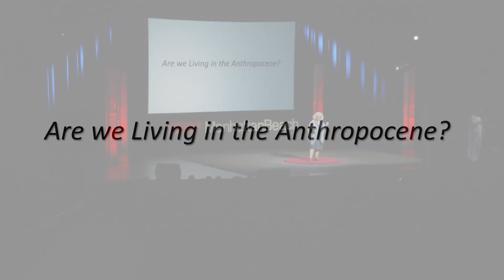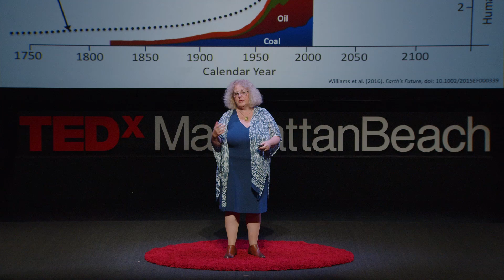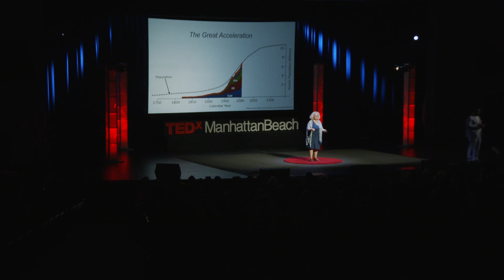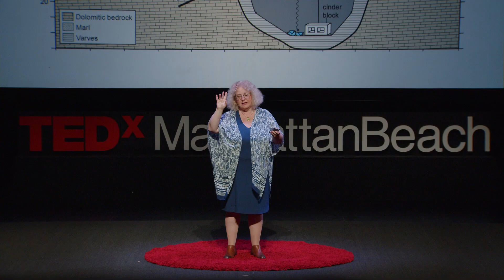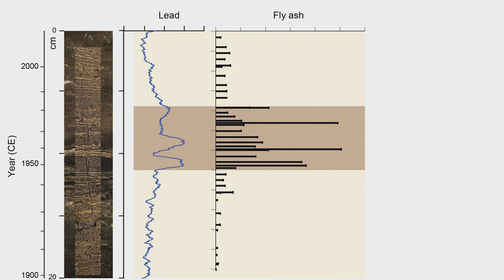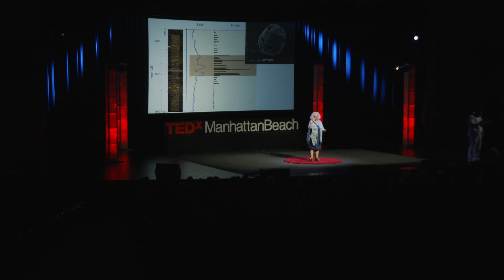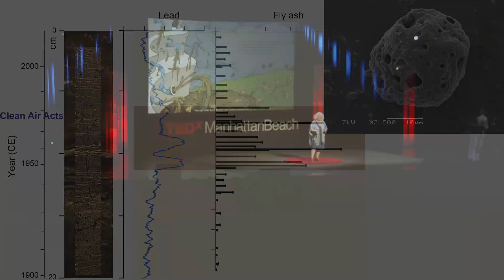Humans permanently altered our planet. It’s time to act | Francine McCarthy | TEDxManhattanBeach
Human activity has permanently changed the way Earth works, and geologist Dr. Francine McCarthy has the data to prove it. Analyzing uniquely layered sediment from Crawford Lake, Canada, the data indicates industrial acceleration since 1950 has created today's climate crisis. Francine makes the case for adding a new epoch to the geologic time scale named the Anthropocene epoch, (Anthropos meaning human), to remind us that we are responsible for earth’s current climate crisis, and it is up to us to remediate the damage before it’s too late to have a meaningful impact. activism Francine McCarthy is a renowned palynologist and Professor of Earth Sciences and is appointed to the Department of Biological Sciences and the Environmental Sustainability Research Centre at Brock University, Ontario. Her research focuses on using microfossils to reconstruct paleoenvironmental conditions (climate, hydrology, water quality, anthropogenic impact, food-web interactions), particularly in meromictic lakes which are excellent archives of continental environments. Her work has primarily concentrated on lakes in eastern North America, She is leading the effort to investigate the potential of the varved sequence in the hydrologically unique Crawford Lake, as a Golden Spike, to define the Anthropocene. This venture has led McCarthy to explore the broader aspects of this topic, and to engage with artists and researchers in the social sciences and humanities as well as community members, including Indigenous leaders, in addition to her fellow natural and physical scientists. This talk was given at a TEDx event using the TED conference format but independently organized by a local community.